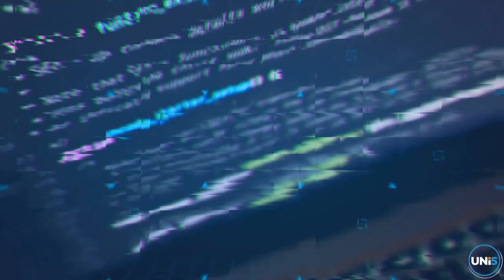De globe-trotter à product manager indépendant épisode 09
**"De Globe-Trotter à Expert du Digital : L'Odyssée de Simon Thouvenel"** 🌐💼

Plongez dans ce nouvel épisode du "Podcast des Avengers" et voyagez aux côtés de Simon Thouvenel, un véritable globe-trotter. Il maîtrise cinq langues, a traversé des cultures du monde entier et s'est distingué en tant que Product Manager indépendant.

Au cours de cette discussion profonde, Simon révèle comment chaque expédition et chaque rencontre ont affiné son approche des solutions numériques, et comment ses expériences mondiales ont enrichi sa carrière. Animé par imad bensisaid architecte cloud de UNi5 Technologies - une référence en matière de solutions basées sur le cloud, et co-animé par le perspicace Abdelmoumene Mameri architecte cloud, cet épisode promet une aventure à part entière - à travers des histoires de résilience, d'innovation et de maîtrise.

⭐ UNi5 Technologies est votre partenaire privilégié pour des solutions innovantes dans le cloud, Microsoft office 365. Découvrez en profondeur avec des experts qui façonnent l'avenir du numérique.